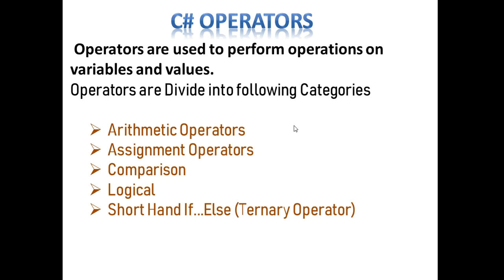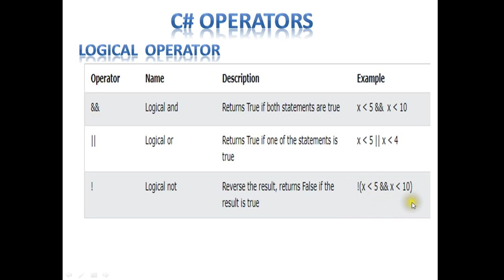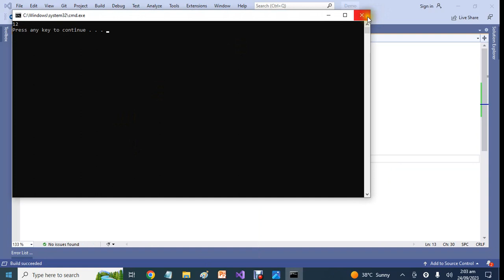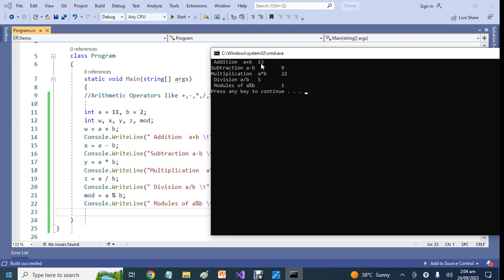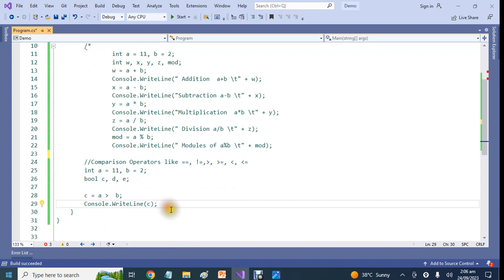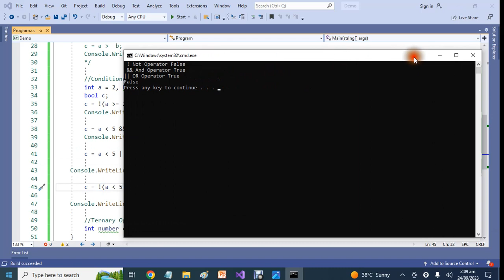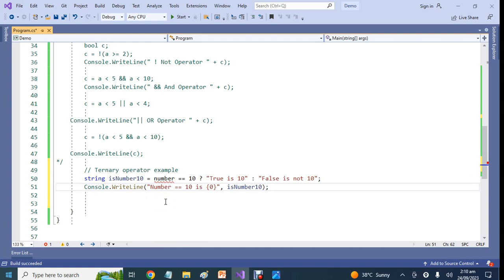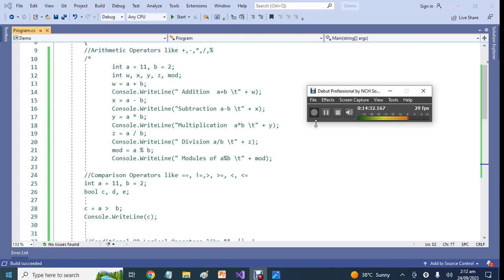5. Operators in C# | C# Tutorial for Beginners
Today Lecture is Operators in C# | C# Tutorial for Beginners